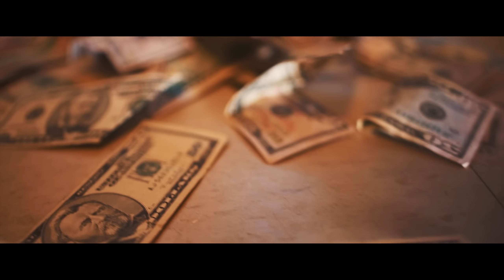Jimmy Wopo - "50/50" [Music Video]